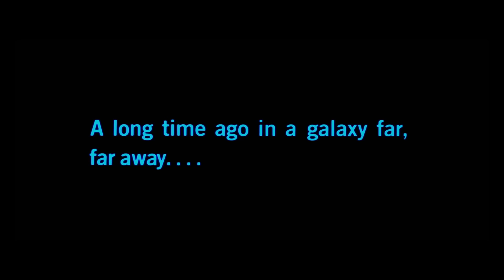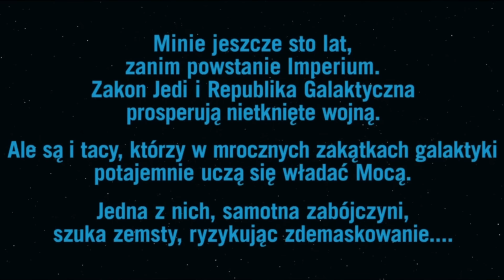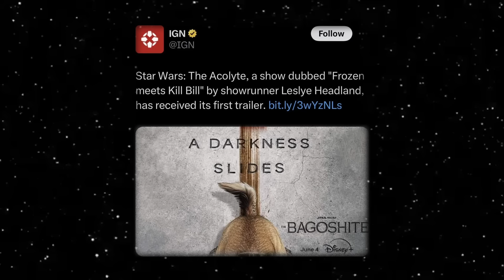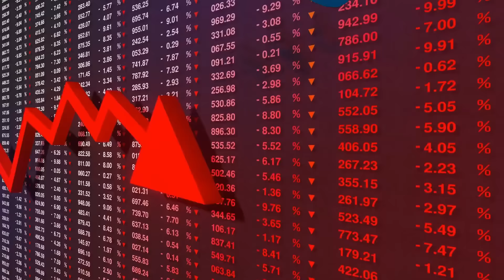Recenzja 1 odcinka serialu "The Acolyte" - Wow! Jest super! Toksyczny fandom się nie zna!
Nowy serial w świecie Gwiezdnych Wojen rozpala swą jakością, rozmachem, genialnym aktorstwem, mistrzowską reżyserią i zajebistą fabułą! W końcu serial na jaki czekaliśmy!

Jeśli podoba Ci się moja praca i chcesz wesprzeć kanał w rozwoju, możesz postawić mi kawę na

23:10 - 28:19 - Music by Whitesand - Eternity (Epic Beautiful Dramatic Emotional Instrumental) [Copyright Free], Music on Spotify